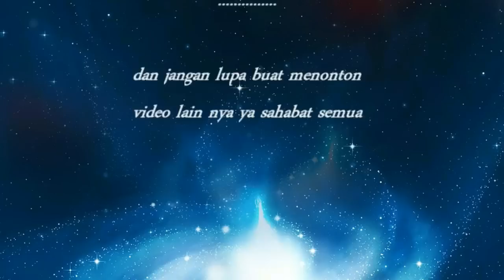Ɓȇǵǃǹǃ Ȟǡǹǧǡțnya sȃmbutȃn warga ĻȆƁĂƝƠƝ kepada TNI ketimbang Țȅntȃrȃ nȇgȃȓȃ lain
Prajurit TNI yang bertugas menjaga perdamaian di Lebanon tidak melulu berurusan dengan konflik. Di sela tugas, mereka berbaur akrab dengan masyarakat.

Bergabung ke dalam Pasukan Garuda memang tidak mudah. Berbagai seleksi harus dilewati. Prajurit unggul dan berprestasi yang mendapatkan kesempatan berangkat. Salah satunya Kapten Inf Luki Pardianto. Mantan Perwira Seksi atau (Pasi) Intel Batalyon 112 Raider Kodam Iskandar Muda ini baru saja pulang dari penugasan selama setahun di Lebanon.

Selama penugasan, prajurit TNI bergabung dengan tentara dari negara lain untuk menjaga perbatasan di Lebanon. Tujuannya agar tidak terjadi konflik, apalagi kontak tembak.

Meski punya risiko besar dalam bertugas, bergabung sebagai pasukan penjaga perdamaian Perserikatan Bangsa-bangsa atau (PBB) menjadi sebuah kebanggaan.

"Kesempatan ini (menjadi Pasukan Garuda) kan susah didapat. Hanya orang tertentu yang punya prestasi di satuan masing-masing baru bisa berangkat untuk diajukan ikut seleksi. Itu pun belum tentu lulus," kata Luki saat berbincang dengan wartawan.
Luki berangkat ke Lebanon bersama kontingen Garuda TNI Unifil 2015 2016. Selama di sana, ia bertugas menjaga kantor pusat United Nations Interim Force in Lebanon atau unifil. Jika ada warga sipil ataupun militer yang hendak ke sana, mereka harus mendapat izin darinya.

Pasukan TNI di Lebanon punya tugas masing-masing. Ada yang tergabung dalam Satuan Tugas Indobatt, ada yang bertugas menjaga perbatasan, serta tim medis hingga staff officer atau (S O). Di sela-sela tugas, prajurit berbaur dengan warga sekitar ataupun berkomunikasi dengan keluarga di Indonesia.

Tak hanya bertugas di bidang kemiliteran, di sana Pasukan Garuda banyak menggelar kegiatan yang berhubungan langsung dengan anak-anak dan penduduk setempat. Mereka pernah ikut memeriahkan acara festival anak di negeri itu. Tentara Indonesia berbagi gembira dengan anak-anak di daerah konflik tersebut.

Menurut Luki, tentara Indonesia mendapat perlakuan istimewa dari masyarakat setempat. Penduduk Lebanon menyambut hangat kehadiran Pasukan Garuda. Jika berpapasan atau bertemu, warga di sana menyapa prajurit TNI dengan teriakan 'Garuda'.

"Setiap ketemu, mereka selalu teriak 'Garuda'. Di mana-mana warga Lebanon pasti teriak 'Garuda, Garuda' saat bertemu kita," jelas Luki.

Pasukan Garuda yang bertugas di sana punya cara tersendiri untuk mengobati rasa rindu kepada keluarga di Indonesia. Setelah selesai bertugas sekitar pukul 04.30 waktu Lebanon atau sekitar pukul 21.00 Waktu Indonesia Barat, salah satu hal yang biasa dilakukan adalah menghubungi keluarga. Mereka berkomunikasi melalui fasilitas internet yang tersedia.

Waktu untuk berkomunikasi cukup singkat. Dalam sehari, mereka paling lama dapat mengobrol dengan orang tercinta selama satu jam. Setelah itu, mereka kembali melanjutkan berbagai kegiatan.

"Selama bertugas, kita konsentrasi pada pekerjaan karena kita tugas di luar negeri. Yang pertama, sangat bernilai, di situ banyak kita terima pengalaman di dalamnya. Meski demikian, kita sempatkan waktu komunikasi dengan keluarga walaupun satu jam," cerita Luki.

Saat berangkat ke Lebanon, Luki harus rela meninggalkan istrinya yang tengah mengandung. Ia tidak sempat menemani sang istri melahirkan anak kedua mereka. Kala pulang, sang buah hati hampir tidak mengenalinya.

Meski setahun berada di Lebanon, pasukan Topi Baja Biru, sesuai dengan topi biru muda yang mereka kenakan, juga diberi cuti. Tapi, syaratnya, tidak boleh kembali ke Indonesia. Momen cuti itu kemudian dimanfaatkan prajurit muslim untuk melaksanakan ibadah umrah di Arab Saudi.

"Itu yang tidak mungkin terulang lagi. Kalau kita berada di Indonesia, kesempatan ada, tapi waktunya belum tentu bertepatan. Hampir semua di sana yang beragama muslim melaksanakan umrah," jelas Luki.

Menurut Luki, kondisi Lebanon saat ini belum dapat dikatakan aman. Indonesia sudah mengirimkan pasukan penjaga perdamaian ke sana sejak 2006.

Tiap tahun, pasukan yang diberangkatkan terdiri dari Angkatan Darat, Angkatan Laut, dan Angkatan Udara. Tahun ini, misalnya, ada 1.200 lebih prajurit yang bertugas di sana.

"Kondisi di sana itu rawan tapi terkendali berkat ada pasukan PBB," kata Luki.

Setelah pulang dari penugasan, Luki bersama 10 prajurit Kodam Iskandar Muda yang bertugas di Lebanon menemui Panglima Kodam Mayjen TNI Tatang Sulaiman.

Pertemuan antara "orang tua dan anak" ini digelar di ruang kerja Pangdam. Dalam pertemuan itu, Pangdam memberi sejumlah pesan kepada personel Kontingen Garuda.

"Pak Panglima berpesan agar kita dapat memberi motivasi kepada prajurit lain agar mereka meraih prestasi biar dapat bergabung dengan Kontingen Garuda pada tahun berikutnya," jelas Luki.

Setelah pulang ke Indonesia, apakah masih rindu kepada Lebanon? Kapten Luki punya cara tersendiri untuk mengenang momen-momen saat ia berada di Lebanon. Anaknya nomor dua ia namai dengan salah satu nama daerah di sana.